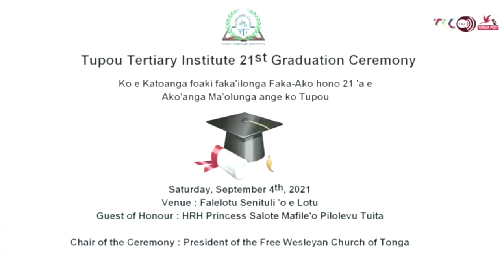Tupou Tertiary Institute 21st Graduation Ceremony ~ Congratulations TTI Graduates ~ Kingdom of Tonga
Guest of Honour: Her Royal Highness The Princess Royal Salote Mafile’o Pilolevu Tuita.

Ko e Katoanga Foaki Faka’ilonga Faka-Ako hoko 21 ‘a e Ako’anga Ma’olunga Ange ko Tupou. Falelotu: Senituli ‘o e Lotu.

4 September, 2021.